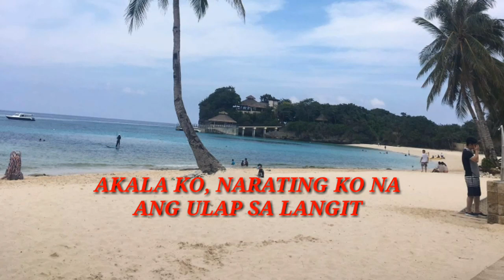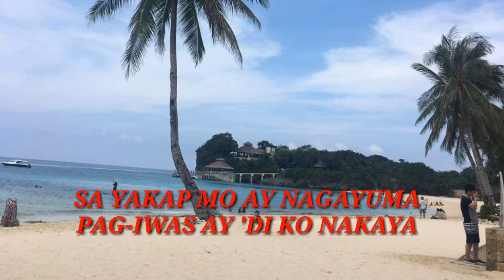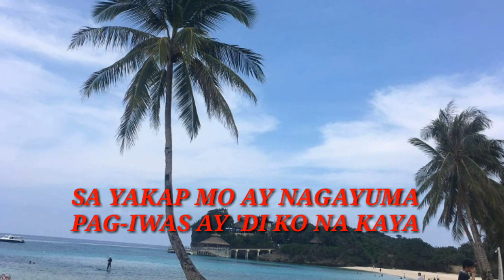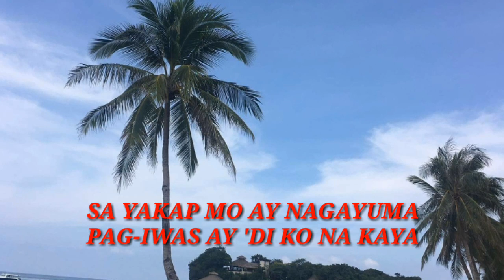AMLETH MUSIC- LASON MONG HALIK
LASON MONG HALIK
Popularized by: KATRINA VELARDE
Covered by: AMLETH MUSIC